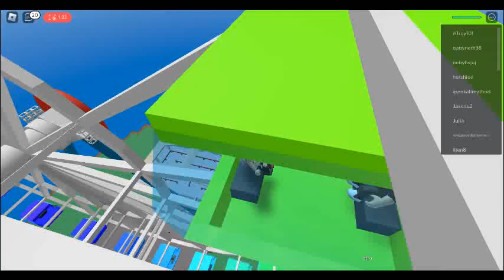Natural Disaster Survival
= Quickly, run around in circles! Your life depends on it!

What's trending today? Please watch this video and get updated! Enjoy and don't forget to

If you have any suggestions please leave your comments or 😊